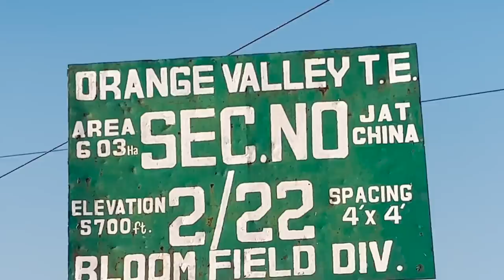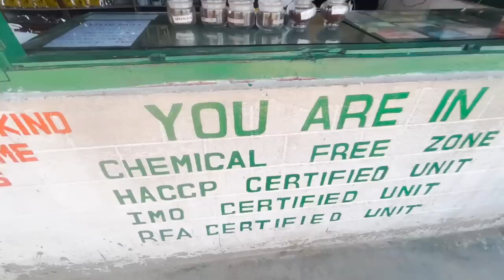अचानक से @RUDRAPOOJATALKS हमसे अलग हो गये , नहीं घूमे हमारे साथ 😔 | आखिर ऐसी क्या बात हो गई? 😒